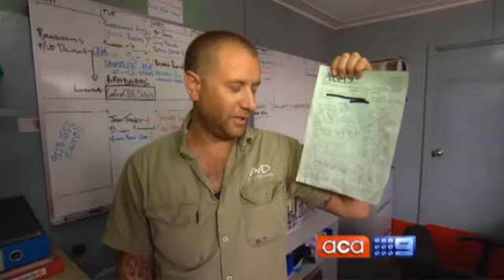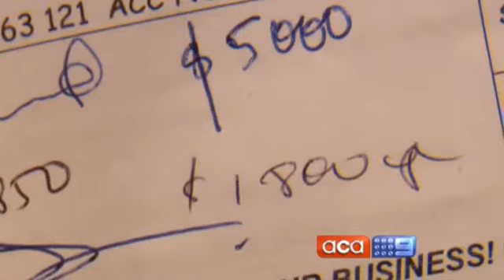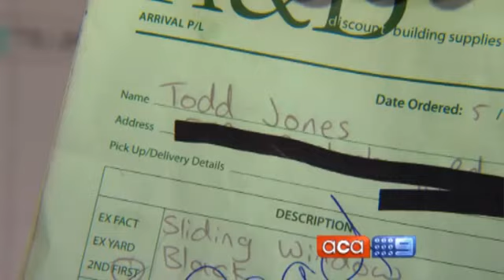Todd the Shod (Todd Buzza) Melbourne - Burger Buzz Brunswick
for anyone who has had the misfortune of dealing with todd buzza this is a blog anyone can join to help others be very careful when choosing trades people, this man is a good con artist and has to wrecked the lives of innocent people. Taken money and not returned. Cold hearted in my oppinion.